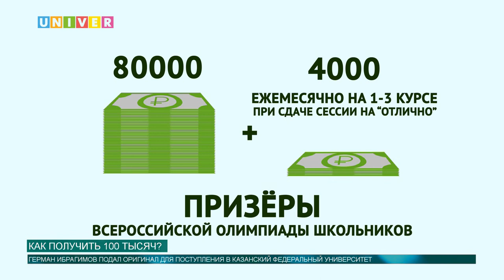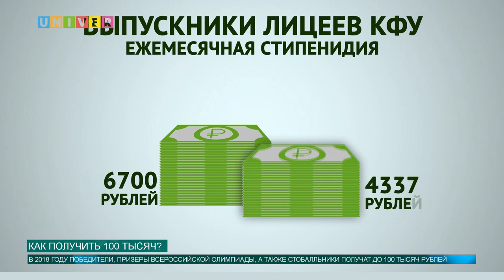Как получить 100 тысяч?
Выпускник IT-лицея КФУ сдал ЕГЭ по информатике на 100 баллов и уже подал оригинал документов для поступления в Казанский университет. При зачислении на 1 курс он получит стипендию в размере 80 тысяч рублей. Выпускник поделился с нашим корреспондентом Анной Глазуновой, куда он потратит эти деньги.